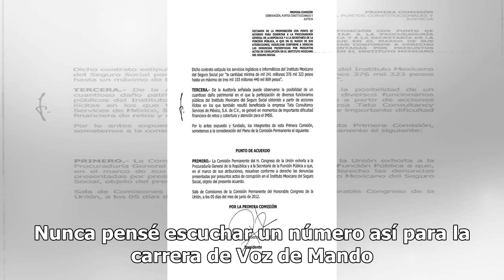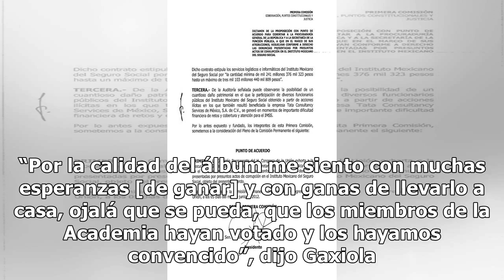Voz de Mando es reconocido por mil millones de reproducciones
El grupo Voz de Mando se convirtió en multimillonario la tarde del martes, pero no por aumentar su cuenta de banco, sino porque el cuarteto fue reconocido como uno de los más tocados en la plataforma digital Pandora, con más de mil millones de reproducciones de sus canciones. “Ojalá fueran de dólare...